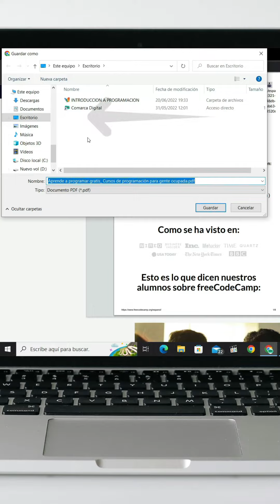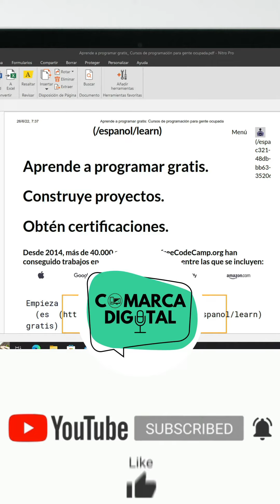Como GUARDAR una PÁGINA WEB en PDF 😊💻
Buen día Comarca Digital, en este video les enseñamos Como GUARDAR una PÁGINA WEB en PDF.